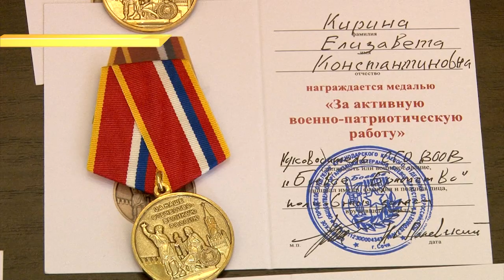Командиры юнармейских отрядов Сочи собрались на Слете. Новости Эфкате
У ребят начинается период широкомасштабной военно-патриотической работы, близятся майские праздники. Перед участниками Слета поставили новые задачи, а также наградили грамотами и медалями за уже проделанную работу.

Основная задача движения «Юнармия» - это воспитание подрастающего поколения в военно-патриотических традициях. Для этой цели молодые люди обучаются военным и спортивным дисциплинам, изучают историю родной страны. В Сочи юнармейцы - участники различных мероприятий патриотической направленности. Поэтому сегодня с молодежью еще и поделились планами и опытом в организации акций. Ближайшая — это «Георгиевская лента». Она стартует уже в этом месяце.